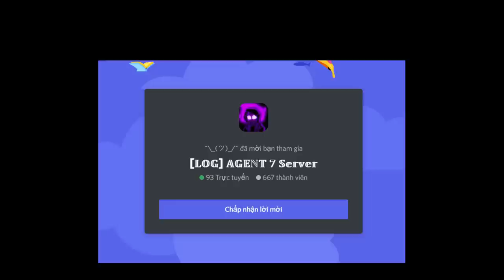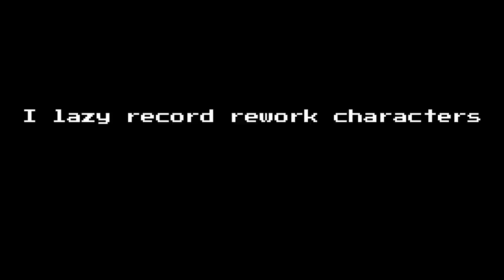[🎃Event] Halloween Badge / Jevil [How To Get/Showcase] [Undertale fight for love]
0:00 Intro
0:05 Merch Intro
0:11 How To Get Halloween Badge
2:37 Jevil Showcase
3:46 Message
3:51 Outro